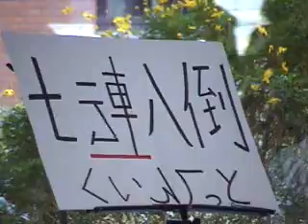Kansai Gaidai - "Fall in Love" Festival. Shichiten Batton.